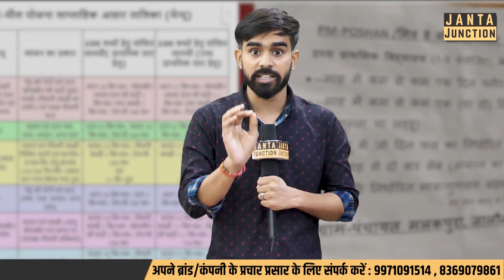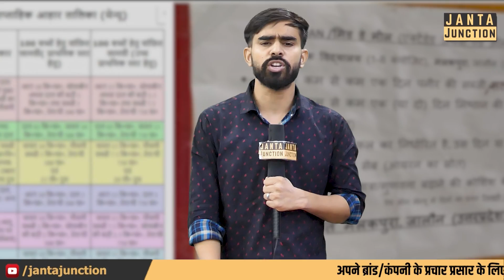वायरल होते Uttar Pradesh के सरकारी स्कूल के लजीज खाने की सच्चाई जानकर आपके होश उड़ जाएंगे!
उत्तर प्रदेश के जालौन स्थित सरकारी स्कूल का मिड-डे मील का खाना खूब वायरल हो रहा है! जिसकी गुणवत्ता को लेकर योगी सरकार की खूब वाहवाही हो रही है! लेकिन इस थाली की सच्चाई क्या है, आप इस वीडियो में देखिए, जिसे जानने के बाद आपके होश उड़ जाएंगे!